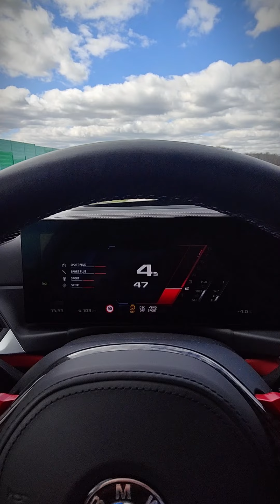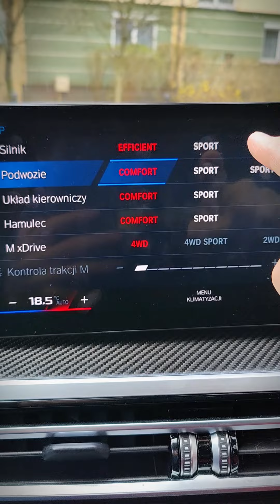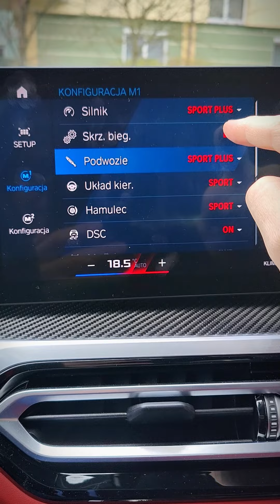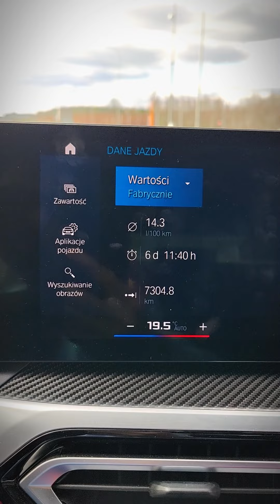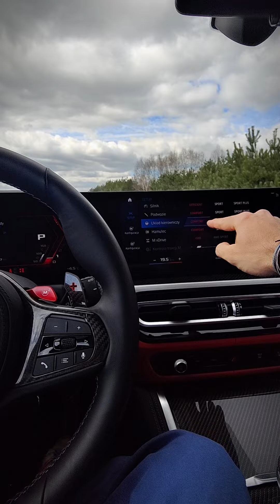BMW M3 Competition Touring – co, jak i za ile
Zapraszam do bliższego kontaktu z BMW M3 Touring.
Tak, wiem, przepraszam, znów to zrobiłem – wideo jest w pionie. Niedobry ja. Ale na telefonie dobrze ogląda się pionowe Youtuby.